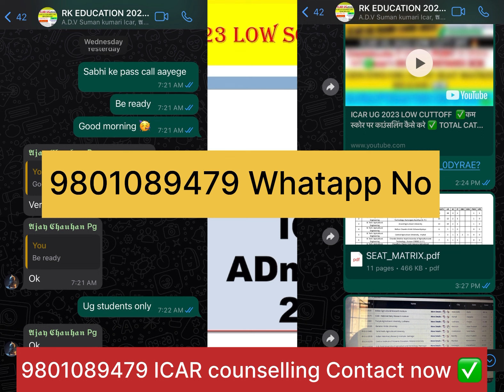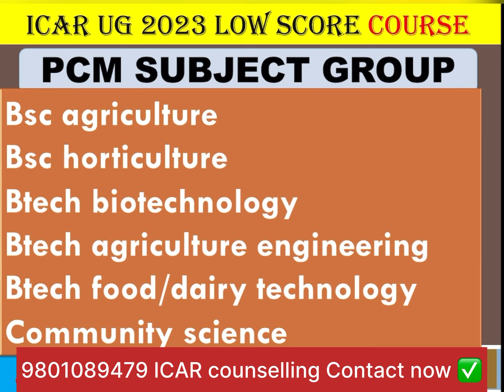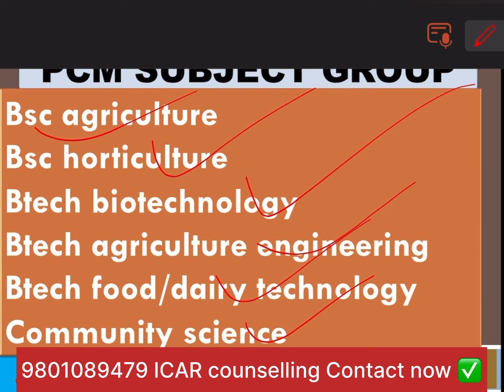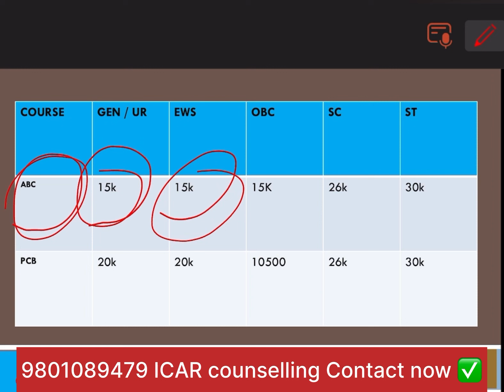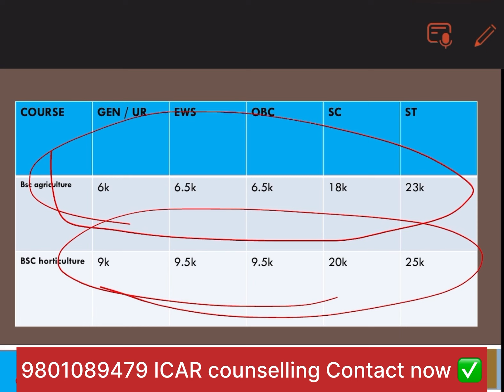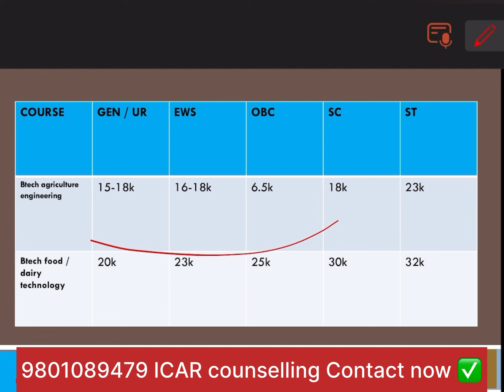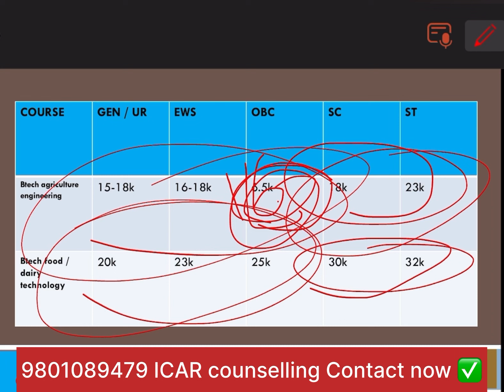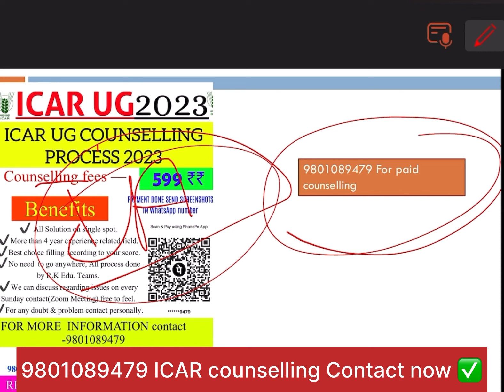ICAR UG 2023 Cutt off ✅5K /10K /15k /20k/25K /35 K HIGH RANk कोनसा Government college मिलेगा❓ ICAR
Icar counselling  2023 Whatapp group